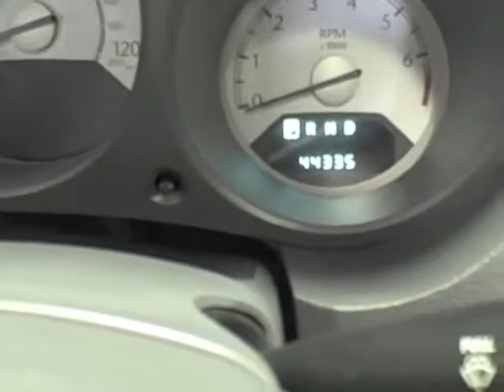2008 Chrysler Sebring Convertible Available at Lexus of Richmond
Make: Chrysler
Model: Sebring LX Convertible
list price: $14,995
doors: 2
engine: 2.4L I4 16V MPFI DOHC
exterior: Blue
interior: Gray
stock number: 10P379A
transmission: Automatic
vin: 1C3LC45K08N270936
mileage: 44,301

Beautiful steel blue with gray cloth interior. Soft top convertible. Very clean. Runs great. Good fuel economy FUN car. Outstanding design. Was a local trade for a new Lexus Hybrid -HS250. Not a one-owner vehicle, but a vehicle that has been maintained like one. There are no records of any prior collision damage. We stand behind this vehicle and the CARFAX report available to you free of charge. We strive to be as ACCURATE as possible; however on occasion errors may occur. Prices are subject to change. Selling price excludes taxes or fees.

9703 Midlothian Turnpike
Richmond, VA 23235